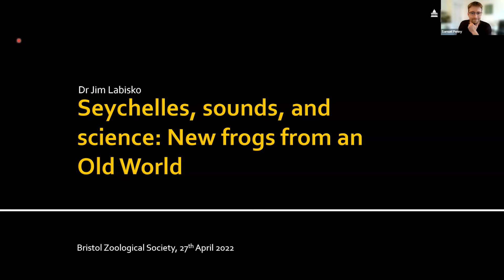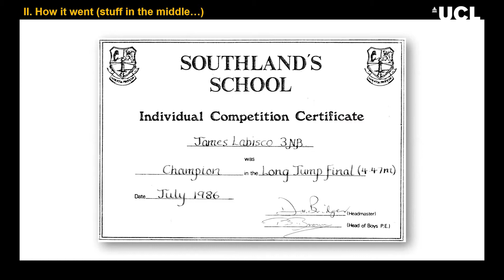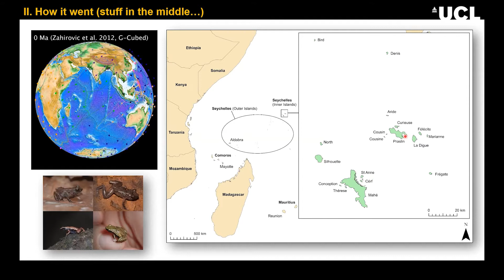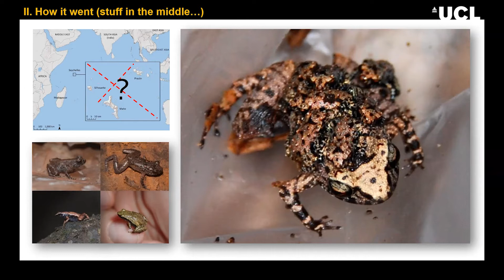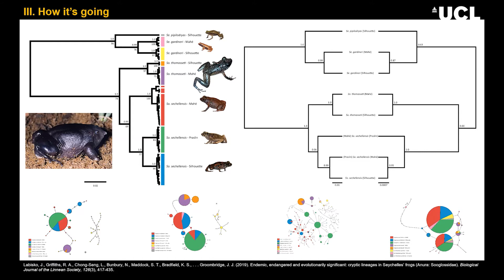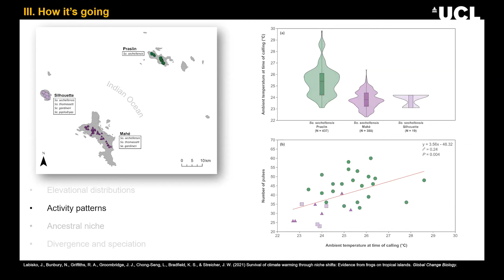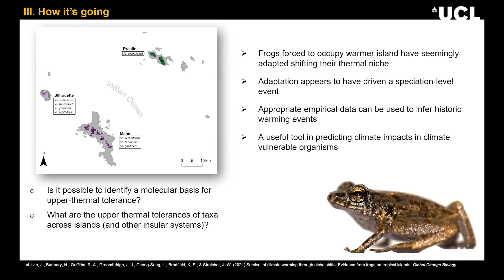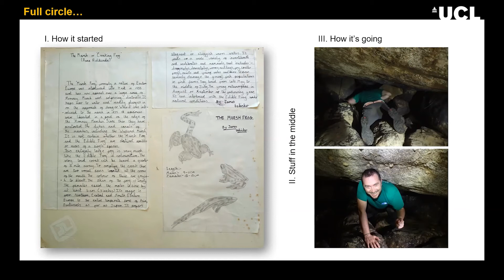Seychelles, sounds and science: New frogs from an Old World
Dr Jim Labisko is a lecturer in Biodiversity at University College London. In this talk, Jim discusses his ongoing amphibian research and conservation work focused on Seychelles’ frogs.